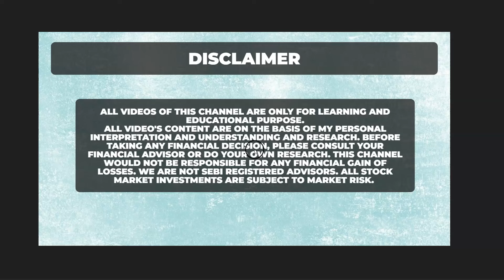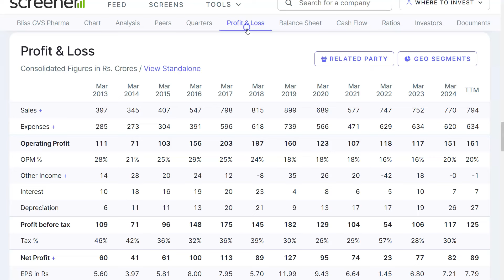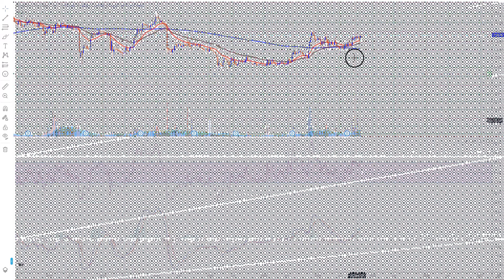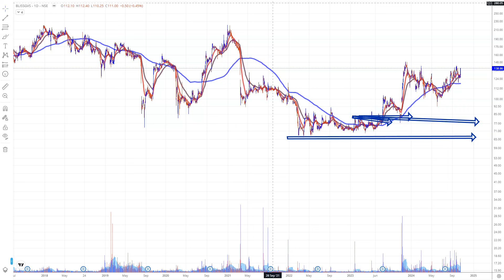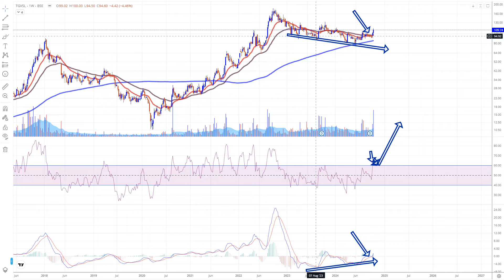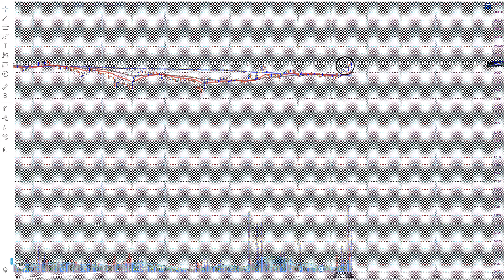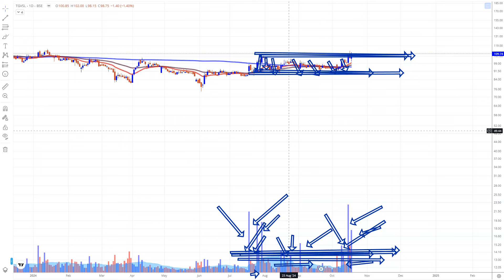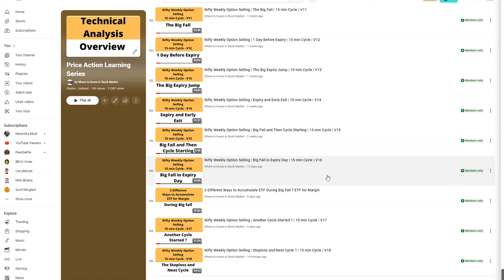2 छुपे हुए शेयर, एक Pharma शेयर, एक Chemical शेयर, गिरावट के बाद शेयर ? Bliss GVS Pharma, TGV Sraac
2 छुपे हुए शेयर, एक Pharma शेयर, एक Chemical शेयर, गिरावट के बाद शेयर ? Bliss GVS Pharma, TGV Sraac